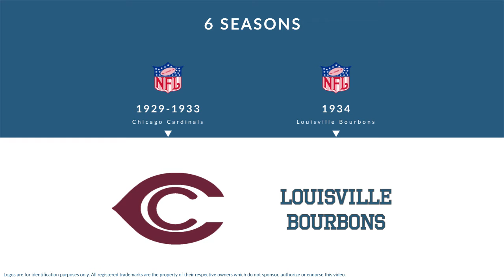Jess Tinsley: Football Tackle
Jess Tinsley was a professional football tackle who played for 6 seasons from 1929 to 1934.

In college, Tinsley played for the LSU Tigers in Baton Rouge Louisiana.

Professionally, Tinsley played for the Chicago Cardinals, and the Louisville Bourbons.